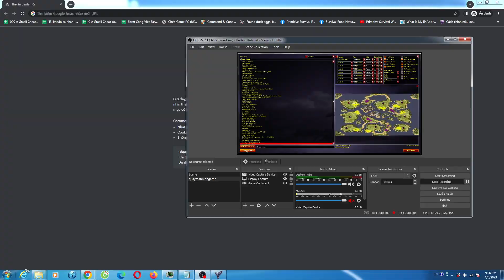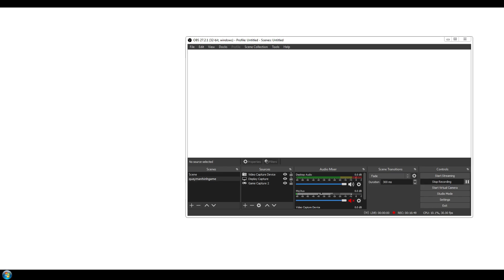Red Alert 2 Island Paradice 1 vs 7 Hard AI